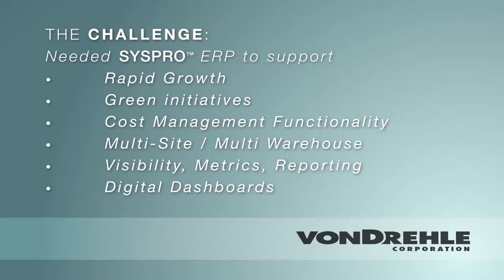SYSPRO Customer Feedback Loop Von Drehle